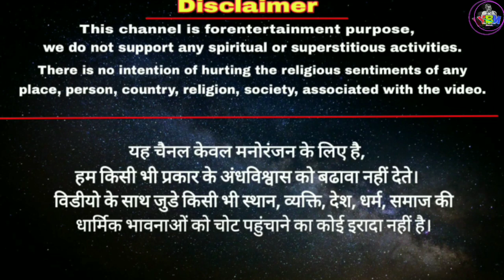चुड़ैल की होली । Chudail Ki Holi। Horror Stories in Hindi। Hindi Kahaniya 2022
video highlight